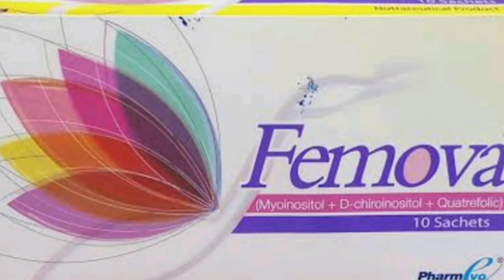femova sachet|how to use for pcos,infertilty Urdu|english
femovasachetuses#howtousefemovasachet#pcostreatment#infertiltytreatment#